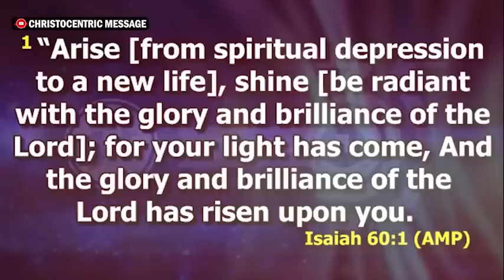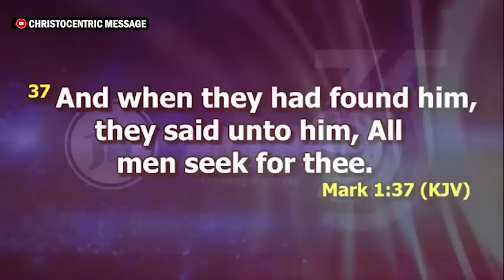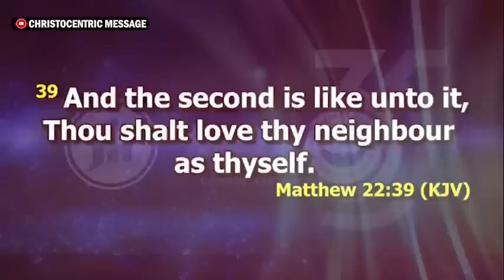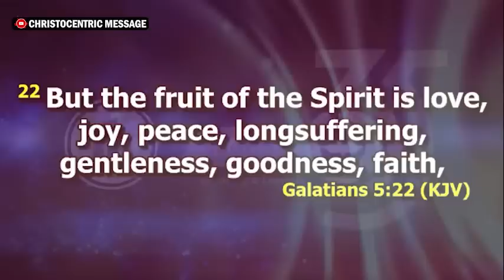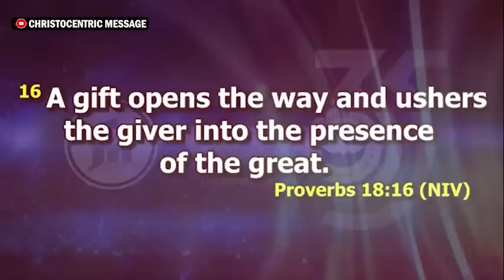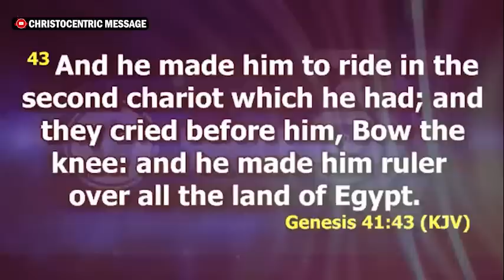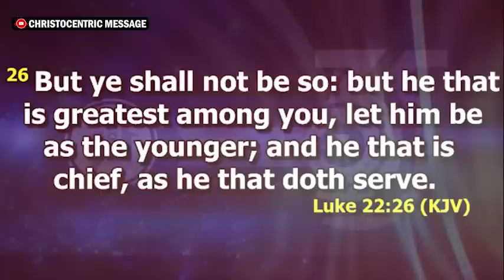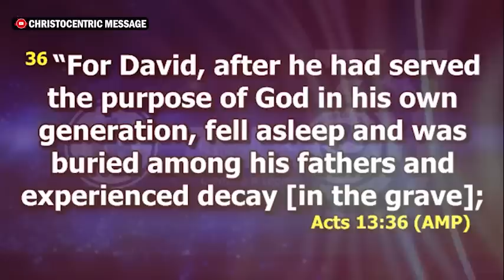EMERGING LEADERS SUMMIT RCCG - APOSTLE JOSHUA SELMAN